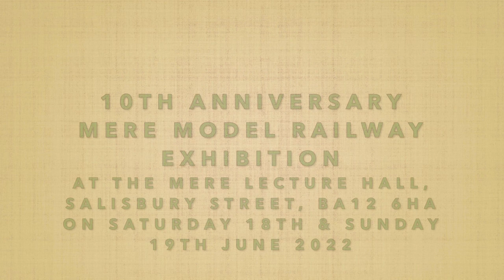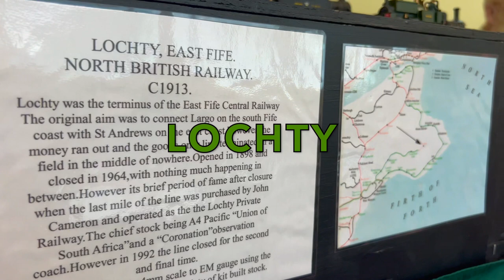Mere 10th Anniversary Model Railway Exhibition At The Lecture Halls Sat 18th & Sun 19th June 2022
Mere 10th Anniversary Model Railway Exhibition at the Mere Lecture Halls Sat 18th & Sun 19th June 2022. The following layouts are included in this video in running order.

1/East Quay.                             OO9                 John Niblett
2/Portwenn.                             O-16.5.            Tom Snook
3/Kanichenbau.                       HOe.                Iain Morrison
4/River Crane Mill.                   OO9.               John Thorne
5/Penmawr.                              OO.                  Chris Thomas
6/Norge.                                    HO.                  Mike & Jenny Carter
7/Ty Evan Rhys.                       EM/OO9.        Angus Watkins
8/Shaftesbury Street Yard.    O.                     Club Layout
9/Newton Heath Works.        7mmStandard/NG.   Mike Baler/Martin Finney
10?Southfield Cutting
11/Lochty.                                 OO
12/Gold Creek.                        N.                      Natalie & Peter Hudson
13/Castle Keep                       N                       Chris & Tom Bath
14/Thomas.                            OO.                    Peter Martin